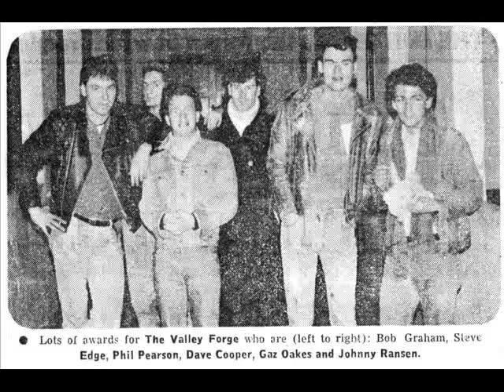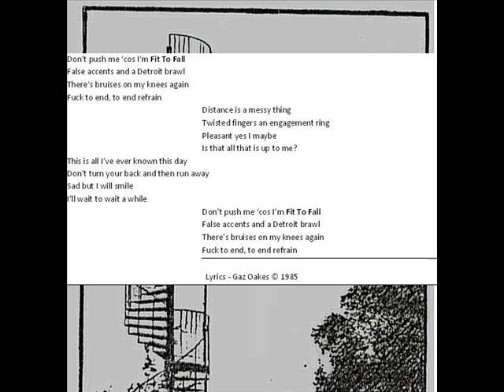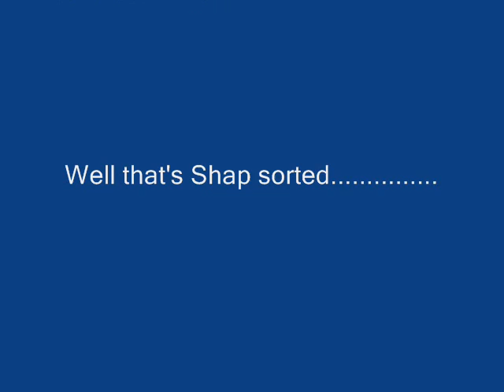The Valley Forge - Fit To Fall (Original mix)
Original Shap Demo of The Valley Forge's epic Fit to Fall recorded on 16/03/1985